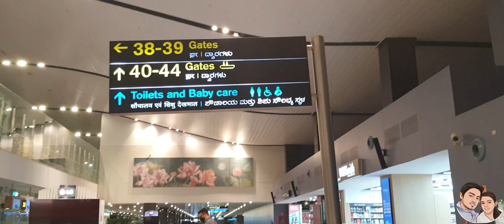Journey To London UK from Bangalore India✈️ Beautiful Experience😍 (First Time Traveling by Plane✈️)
Journey guide for those who wish to travel first Time by Plane✈️ British Airways.